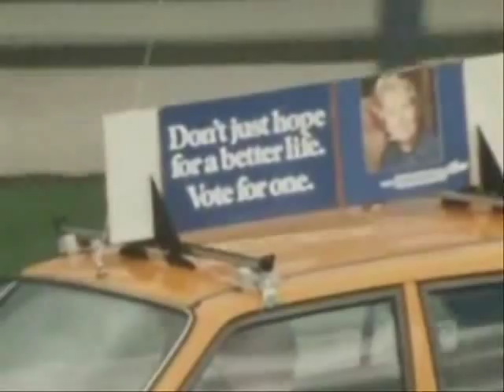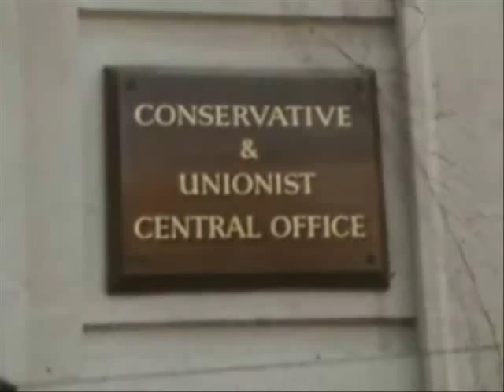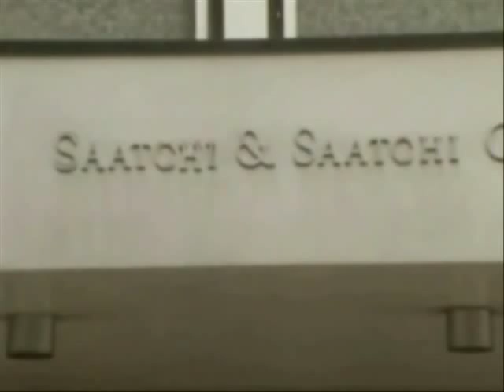Thatcher Campaign 1979